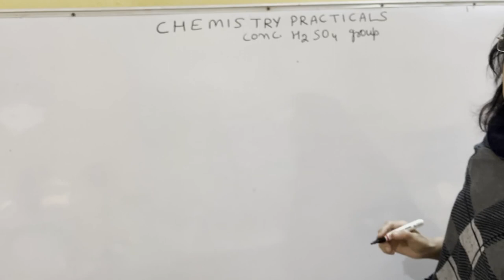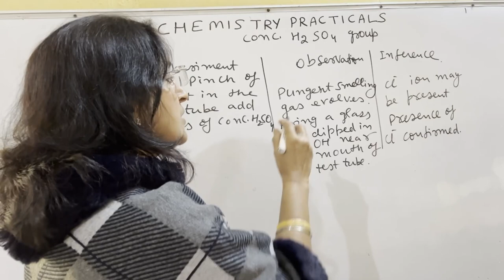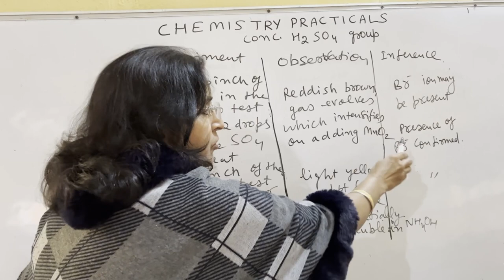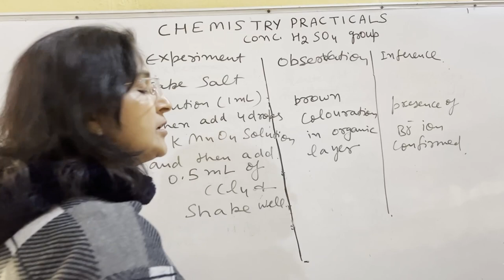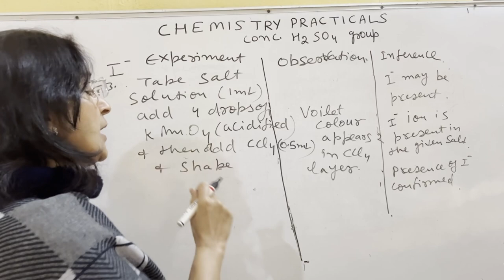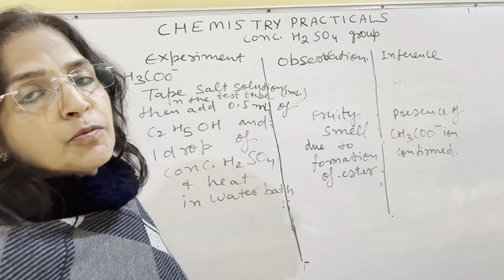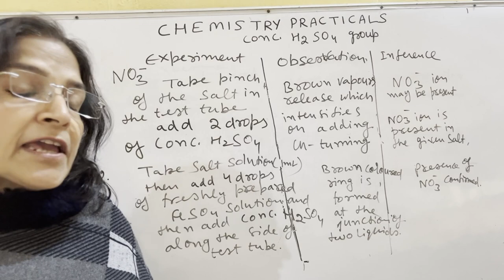SALT ANALYSIS( II) Conc . SULPHURIC ACID GROUP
Salt analysis is a type of qualitative analysis in which we identify the presence of cation & anion in the given salt.If we  don't get any positive result with sulphuric acid than proceed for conc. sulphuric acid group.Observe the change in cold & warm conditions.Chemistry of preliminary tests & confirmatory tests will be discussed later.Acetate ion can be identified in Dil. sulphuric acid group as well as in conc. sulphuric acid group.You should follow  the below mentioned precautions .
1.Smell chemicals or vapours carefully.
2.Use distilled water for the preparation of solutions.
3.Use the reagents in minimum quantity.
4.while heating, keep away the mouth of test tube  from you to prevent any harm .
5.Always use lab coat while working in laboratory.
Answer the following questions.
Q1.Name the radical confirmed by chromyl chloride test.
Q2.Which gas is evolved on treatment of a bromide salt with conc. sulphuric acid.
Q3.Name the anions for  which organic layer test is done.
Q4.Vinegar like smell evolves in anion.complete the sentence.
Q5.When a salt having nitrate ion is heated with conc. sulphuric acid brown gas evolves .Give name &  formula of brown gas.
Ring test of nitrate ion will be discussed in next video.